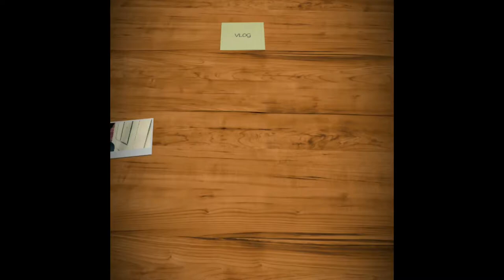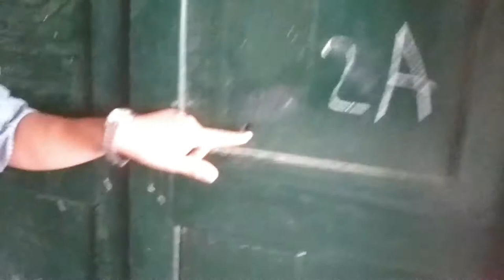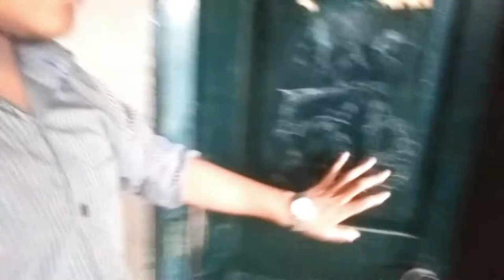VLOG - Introduction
This video was taken on 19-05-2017 @Anwara Begum School & College, Dhaka.